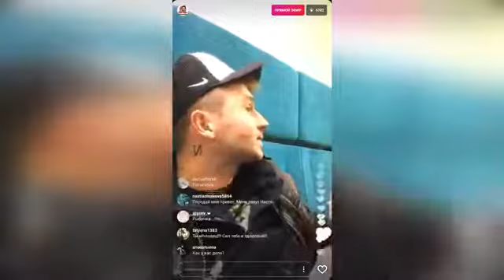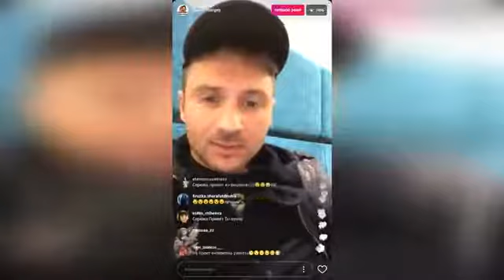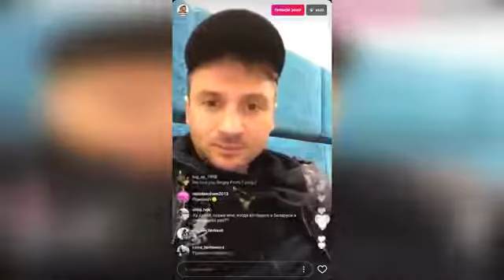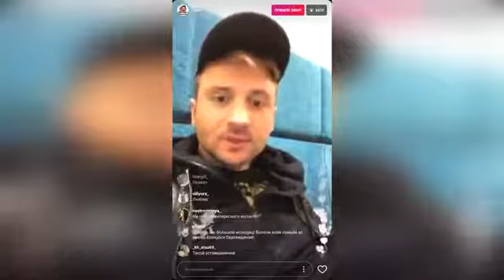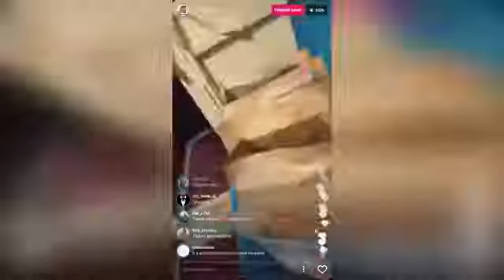Сергей Лазарев Ой моя рыбочка! И анонс новой песн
Сергей стримит прямо из поезда после концерта LIVE.